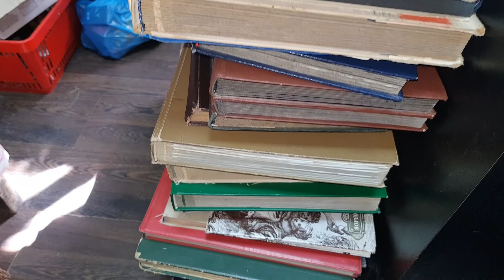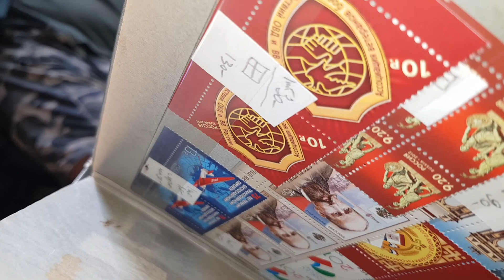2022 08 28 Антикварный салон Нумизмат Карима Тинчурина 9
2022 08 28 Антикварный салон Нумизмат Карима Тинчурина 9